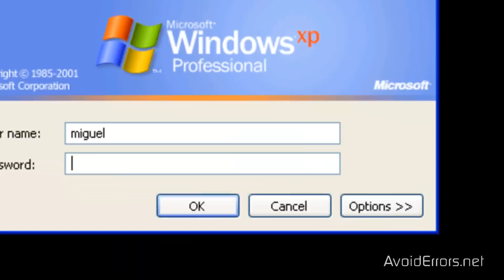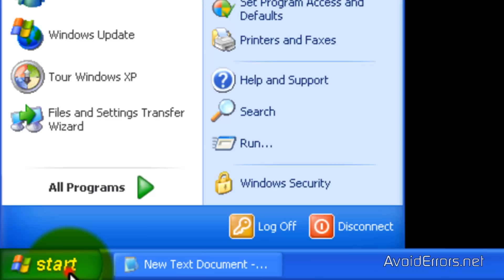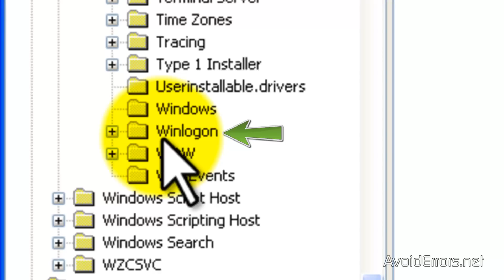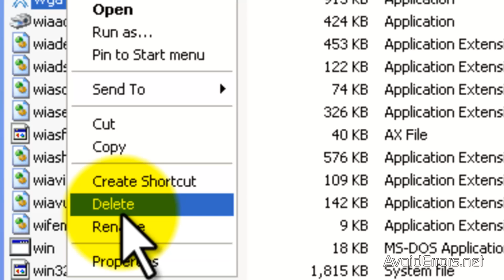How to Remove Windows Genuine Advantage Notification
If you bought Windows XP and have been unlucky enough to fail the validation (which isn't uncommon) then you might just want to remove the Windows Genuine Advantage (WGA). This is a non-vital Windows component, which means that without it your copy of Windows XP will continue to work.

 If you have tried to delete WgaTray.exe and it says "Access is denied"
then
1. Launch Windows Task Manager.
2. End wgatray.exe process in Task Manager and retry. if it doesn't work then
3. Restart Windows XP in Safe Mode.
4. Delete WgaTray.exe from C:\Windows\System32.